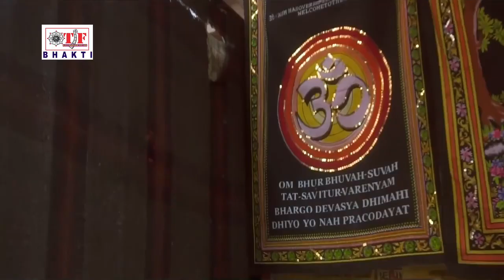Sona Singh का बोल बम सांग | Kaanwar Leke Jaayi Kaise | Bhojpuri Sawan Song 2019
Song- Jijaji Aa Jana, Singer- Sona Singh, Courtesy- TEAM Films
अगर आप हमारे चुनिंदा Video संकलन को पसंद करते हैं तो,
धन्यवाद | व्यवस्थापक | मैक्स मज़ा एंटरटेनमेंट